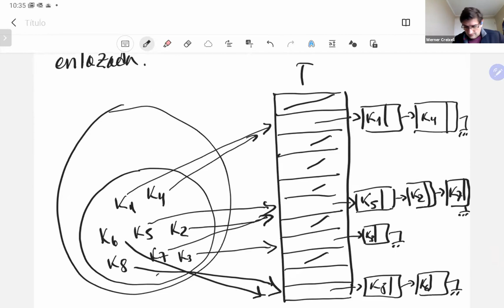Clase 16, martes 10 de Noviembre 2020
Tablas hash